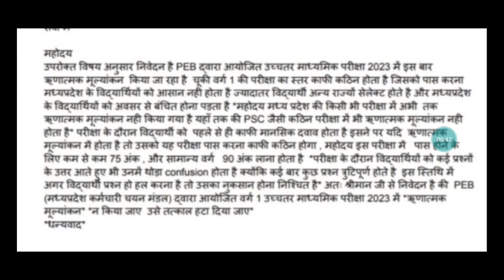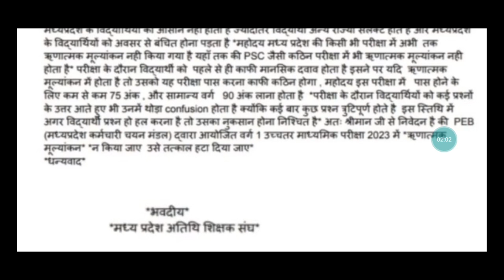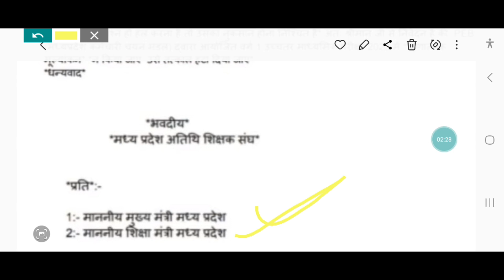MP Athithi Shikshak News || अतिथि शिक्षकों का नियमितीकरण सीएम